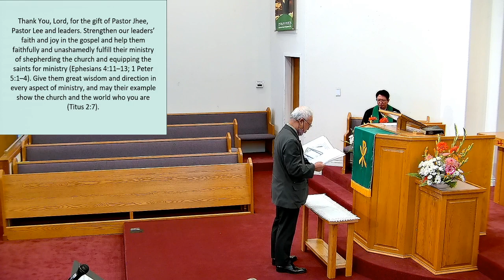8/2 주일예배 - 신앙의 성숙